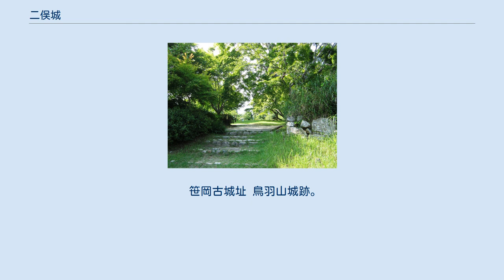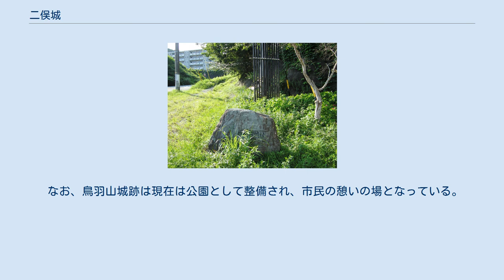二俣城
二俣城（ふたまたじょう）は、遠江国豊田郡二俣（現在の静岡県浜松市天竜区二俣町二俣）にあった日本の城。
山城。
天竜川と二俣川に挟まれた天嶮に恵まれた中世城郭として名高く、武田信玄・勝頼親子と徳川家康がこの城を巡って激しい攻防を繰り広げた。
また、家康の嫡男信康が悲劇の切腹をとげた城としても知られる。
城跡は国の史跡に指定されている（指定名称は「二俣城跡及び鳥羽山城跡」）。
 本項では二俣城攻略の際に付城として築かれた鳥羽山城についても記述する。
 二俣の地は、天竜川と二俣川との合流点にあり、水運に恵まれた地であった。
加えて、北にある信濃側から見れば山間部から遠州平野への入り口といえる場所に位置し、南の道を気賀まで抜ければ、東海道の脇街道である本坂通（姫街道）が東西に走り、そこからさらに下れば浜名湖の東側（現在の浜松市中心部）に出るなど、街道上の要衝といえる位置にあった。
 この二俣への築城は、戦国時代初頭、遠江を巡って今川氏と斯波氏が争った際に、今川氏が拠点とするために城館を築いたのがその初めといわれる。
ただし、それは後のように山城ではなく、北東の平坦地にあったと考えられている（現在の浜松市天竜支所周辺。笹岡古城の名が残る）。
その後今川氏は当主義元の勢力下で大きく勢力を伸張、その被官松井氏（当主は松井宗信か）が城の位置を変更、天竜川を見下ろす小山に築城したといわれるが確実な史料はない。
宗信は永禄3年（1560年）5月、桶狭間の戦いで当主義元とともに討死するが、その子松井宗恒も跡を継いだ今川氏真に重用され、3千貫を与えられた。
ところが永禄12年（1569年）、今川氏は甲斐の武田信玄と三河の徳川家康の挟撃にあって滅亡した。
松井氏は武田信玄への従属の道を選ぶが、信玄と敵対した徳川家康に攻撃され、降伏した。
家康は二俣城に鵜殿氏長を城代として置き、武田勢の攻撃の危険が高まると譜代の家臣である中根正照に城代を交代させた。
 元亀3年（1572年）10月、武田信玄が大軍を率いて信濃から遠江に侵攻、武田勝頼を大将とする軍が二俣城を攻撃した。
徳川方からすれば落城すると本拠・浜松を守る拠点がなくなるため、城代中根正照以下必死に抵抗し、城の堅固さも手伝ってよく守っていた。
そこで攻めあぐねた勝頼は、籠城軍が天竜川河畔に水の手櫓を築いて水を確保しているのを発見、天竜川に大量のいかだを流して水の手櫓にぶつけて破壊させることに成功し、水の手を失った籠城側は戦意を失って落城したという（『三河物語』）。
二俣城の落城により武田軍は遠州平野内に入り、浜松を無視するが如くそのまま西進、これに業を煮やした家康が浜松城から出撃し、12月23日に三方ヶ原の戦いで両軍は激突した。
武田軍は大勝し、12月28日には信玄は越前の戦国大名・朝倉義景に戦勝を報告するとともに織田信長を討つよう出陣の催促の手紙を送っている（『伊能文書』）。
この中に二俣城が修築中であることも記載されている。
しかし、上洛そのものはまもなく信玄が発病したために中止となり、信玄は帰国中に死亡した。
 その後二俣城には、信濃先方衆の依田信蕃が城主として入った。
家康は信玄死後から直ちに遠江・三河にある武田の諸城を攻撃した。
二俣城にも元亀4年（1573年）6月に攻勢をかけたがこのときは撤退している。
一方で逆に遠江東部の高天神城が武田の新当主・勝頼によって落城させられるなど、徳川氏にとっては厳しい状況が続いていた。
ところが天正3年（1575年）5月21日、長篠の戦いで武田軍は織田・徳川連合軍に大敗した。
家康は直ちに反攻を開始、6月には二俣城にも軍を出し、付城（前線基地）を二俣城の隣の小峰である鳥羽山ほか5箇所に作って包囲した。
同年8月14日、家康は遠江の東端にある諏訪原城を落城させたが、二俣城の城兵はよく戦い、なかなか落城しなかった。
しかし同年12月24日、城兵の安全な退去を条件についに開城、城代依田信蕃も駿河田中城に撤退した。
家康は城主として重臣の中でも特に武勇名高い大久保忠世を置き、合わせて万全な城の修築工事を行わせた。
武田軍はその後たびたび攻撃をかけるが、ついに落城しなかった。
 二俣城といえば、家康の長男・松平信康が若くして父に切腹させられた悲劇の地としても知られる。
天正7年（1579年）7月、家康の同盟者・織田信長に家康の正妻・築山御前と長男・信康が武田方に内通したとの報がもた...